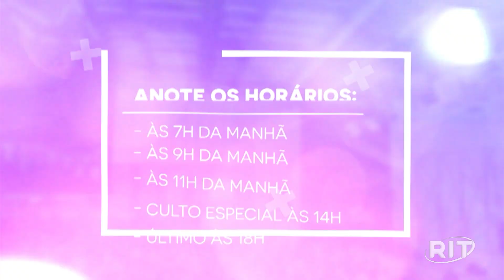Igreja da Graça com programação especial de páscoa em São Paulo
A Igreja Internacional da Graça de Deus terá uma programação especial nesta sexta-feira Santa, com cultos durante o dia todo. Às 14 horas, apresentações que lembram a morte de Jesus pela humanidade marcarão a data.